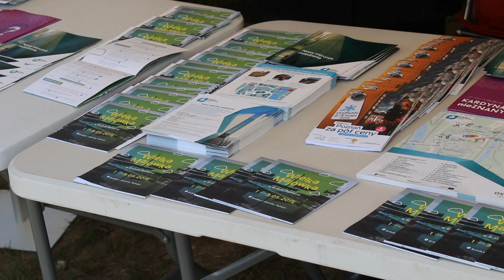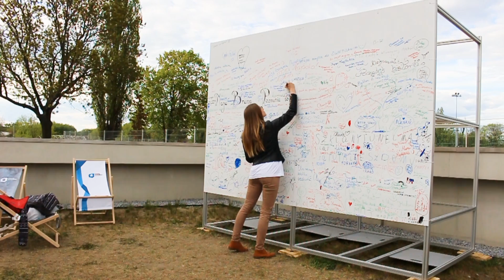Majówka w Bramie Poznania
Filmowe podsumowanie cyklu imprez kulturalnych i rekreacyjnych, zorganizowanych przez Centrum Turystyki Kulturowej Trakt w dniach 1 - 3 maja 2015 r.